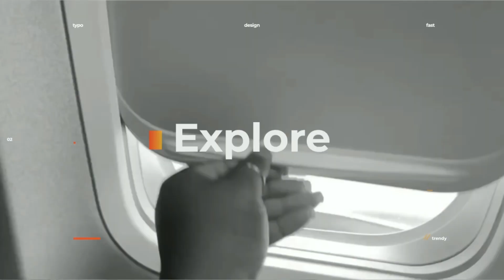MOVING OUT OF MY LAGOS APARTMENT AFTER EVICTION *Emotional*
I finally moved, it wasn’t an easy decision, tho o had no choice but to moved.
The agent still owe me but I have just decided to move on.
Anyways I hope you do watch to the end and enjoy 😊

I use PiggyVest to save & invest securely. Sign up with my link and get ₦1,000.00 to start your own savings journey

Hope you watch and enjoy!